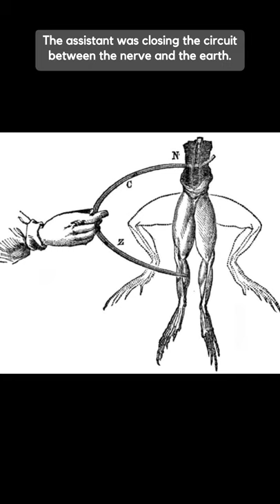Frog legs gave us the battery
This is a repost of a video from my TikTok series exploring library books, see the full series